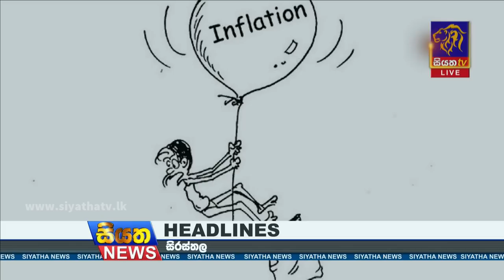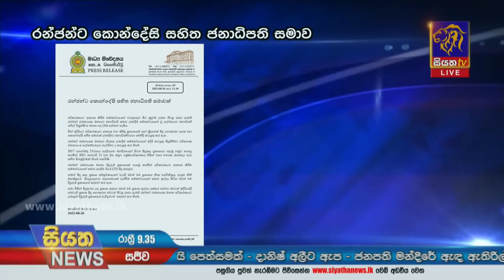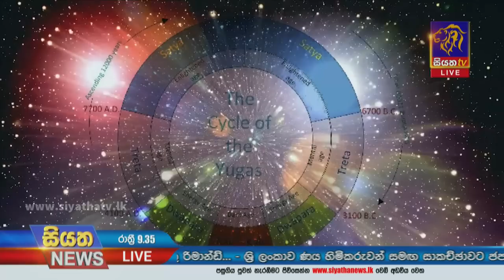Siyatha News | 09.35 PM | 26 - 08 - 2022